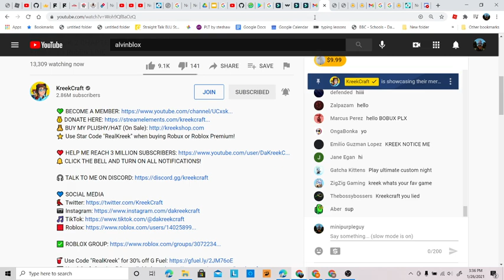Kreek Crafts instegram (he showed it on stream)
whach the video please